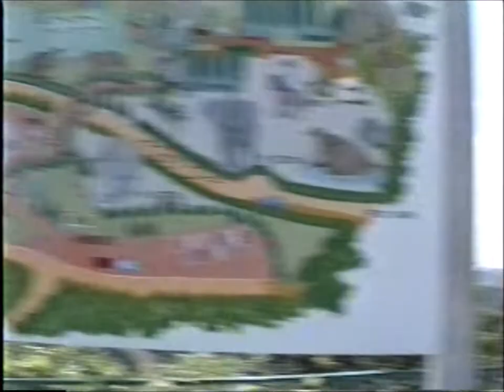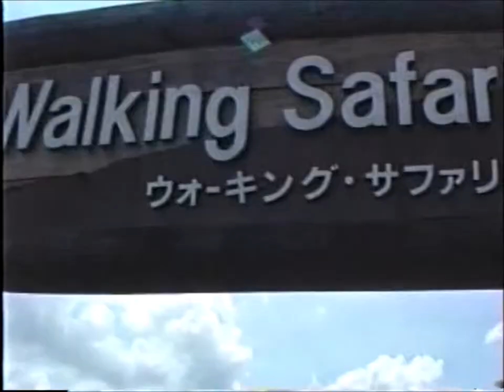姫路セントラルパーク (1996年) クマ牧場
姫路セントラルパーク
当時の姫路セントラルパークの懐かしい貴重映像です

平成7年8月15日(1996年)来園
兵庫県姫路市豊富町神谷1434